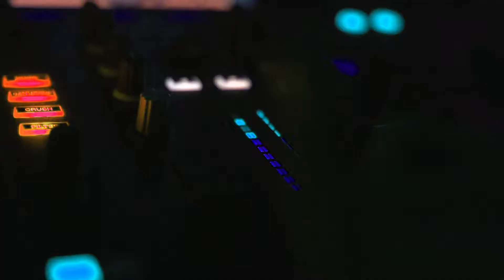Best Life R&B Festival 2019 - Miami, FL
Best Life Festival - "An R&B Experience"
December 8th - Miami Art Weekend
Miami, FL - Wynwood Factory

BestLifeFest.com